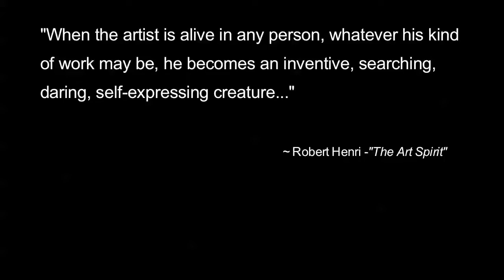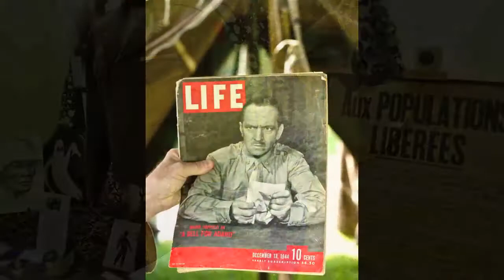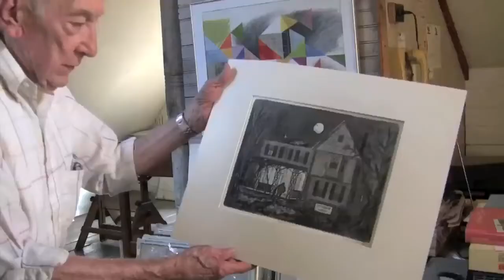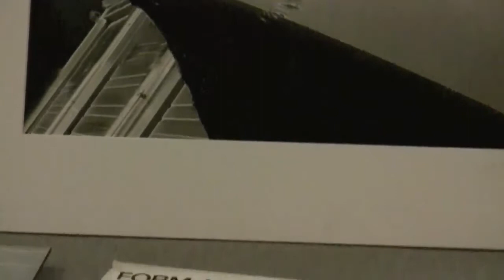Historical Society of Rockland County Presents A Tribute to Bill Sayles & Ned Harris.mov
The Historical Society of Rockland County (HSRC) offers tribute to two Rockland County, NY residents Bill Sayles and Ned Harris who served in the Ghost Army during WWII. Both prolific artists this shares a brief description about the Ghost Army artwork.